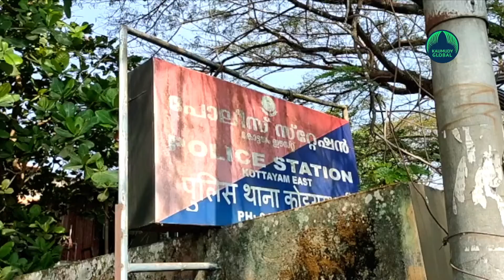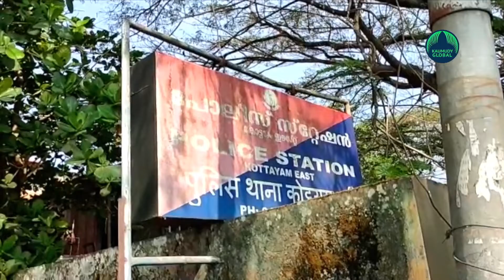Shan was a close friend of Jomon?? Here’s the complete truth….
In Kottayam, a 19-year-old named Shan Babu was abducted and killed by a goonda leader Jomon on the suspicion of betraying him to the police. Suspicion was heightened by the fact that Shan had gone on a trip with members of the rival gang and shared the photo on social media. With this a furious Jomon decided to find Surya, the leader of the rival gang, through Shan. Suryan, a friend of the slain Shan, shared a picture on Instagram and that led to the murder. Sarath P, a native of Kanjikuzhi, also known as Suryan, is the leader of Jomon's rival goon gang. Suryan shared a picture taken during his trip to Kodaikanal with Shan on Instagram 3 days ago. When Shan liked the Instagram post of Suryan, Jomon’s suspicion on Shan intensified and it enraged him.
The accused Jomon is a member of a goon Lutheesh's gang from Manarkad. It is said that Jomon was a close friend of the slain Shan. Jomon used to call Shan by the name ‘Kunju’. A few months back, Jomon's friend Lutheesh was beaten up by Suryan and his gang in Thrissur. Lutheesh and Jomon were arrested by police while plotting a revenge plan to retaliate. The two were deported by the police by charging them with KAPA.  Jomon, who believed that they were betrayed by someone from their own group, started to hunt for the culprit. And that is when Shan uploaded a selfie he took with Suryan on Instagram. This confirmed his suspicion and Jomon plotted a murder plan to kill Shan as he believed that it was Shan who turned them in to the police. Subsequently on Sunday night Shan was abducted in an autorickshaw and was brutally beaten by Jomon and his gang for about three hours. He was stripped naked and taken to various parts of the city where he was beaten with a coffee stick. When it was confirmed that Shan had been killed, they dropped off Jomon on the road with Shan’s body. Jomon then headed towards the East police station while carrying the body on his shoulders and walked almost 300 meter with it. Later dumped the body in front of the station and tried to flee. It was then police took 13 others who were directly involved, including the auto driver into custody. And three persons are under police surveillance. In a shocking incident a young man was beaten to death and taken to the police station in Kottayam on Monday. The body was found in front of the Kottayam East police station. The deceased has been identified as Shan Babu, a native of Vimalagiri. Police arrested KT Jomon, a member of the infamous goon gang, in connection with the case.